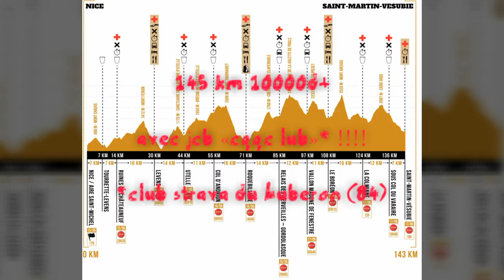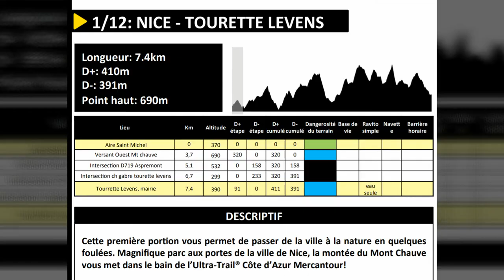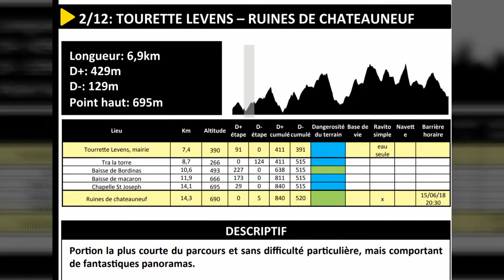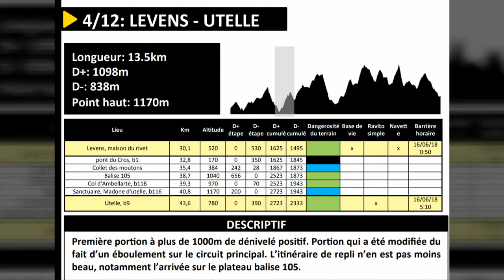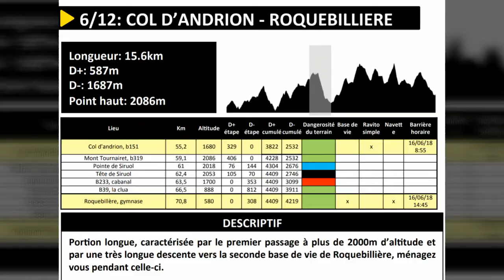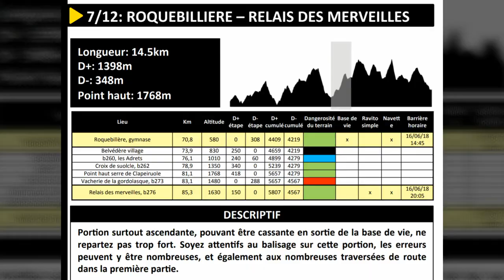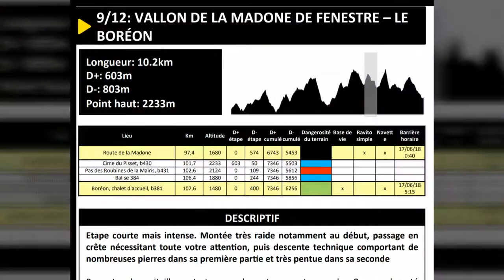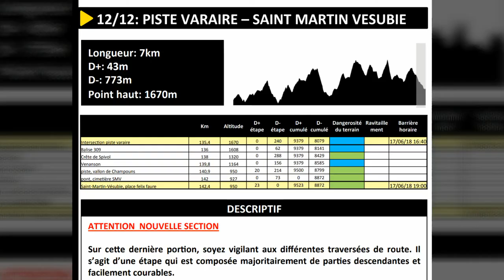UTCAM 145km 2018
Jcb sur le 145km cqqc lub du luberon 84